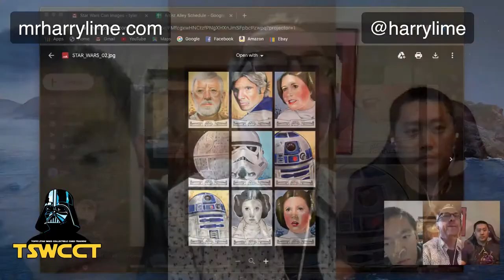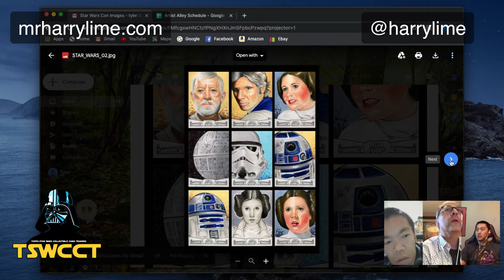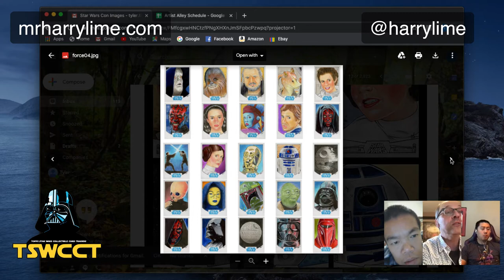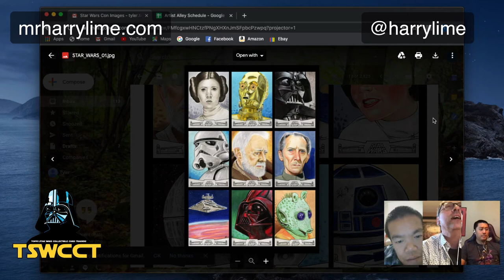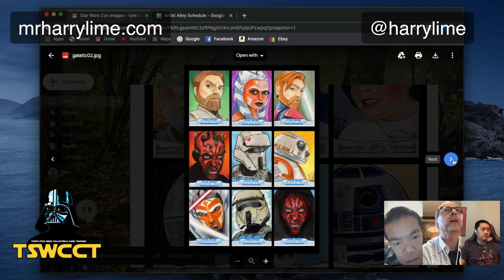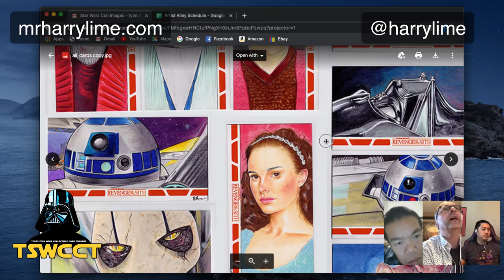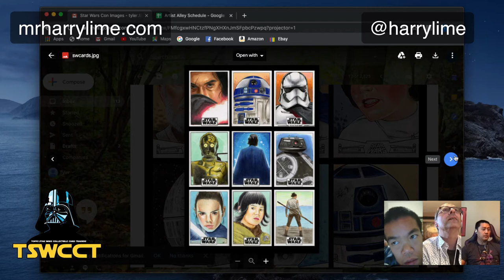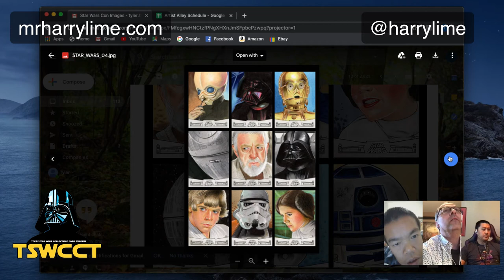TSWCCT Virtual Con Ft. Shane McCormack